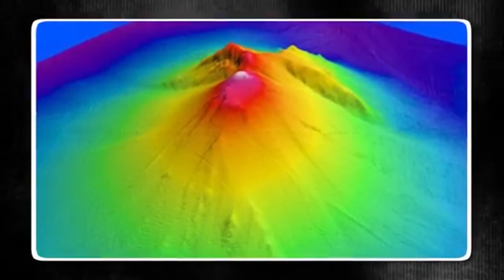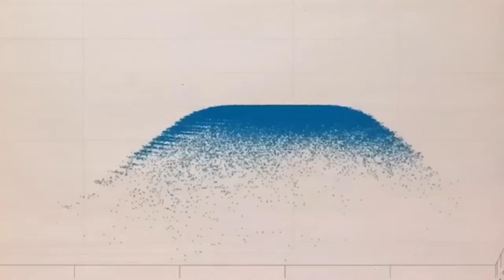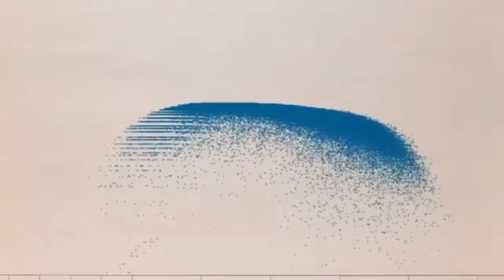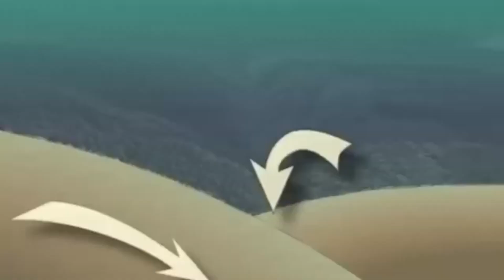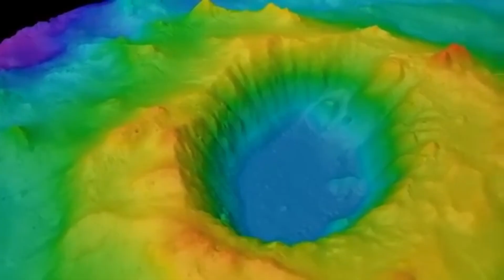A Huge Underwater Volcano Has ERUPTED Near the Deepest Place on Earth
A jaw-dropping natural phenomenon has taken the world by surprise as a colossal underwater volcano erupts near the Mariana Trench—the deepest point on Earth! This unprecedented event has scientists and explorers captivated, revealing a fiery spectacle hidden beneath the ocean's surface. In this video, we dive deep into the heart of this underwater marvel, exploring the power of nature's fury and the mysteries it unveils about our planet's most unexplored depths. Join us as we uncover the incredible details behind this volcanic eruption, examining how it impacts marine life, alters the seafloor, and sends ripples of energy through the Earth's crust.

Learn about the extraordinary challenges faced by researchers as they document this once-in-a-lifetime event, capturing the raw beauty of lava meeting water and the fascinating science behind these underwater giants. Get ready for stunning visuals, expert insights, and a front-row seat to an event that's reshaping our understanding of the Earth's hidden forces. If you’re as fascinated by the wonders of our planet as we are, don’t miss this thrilling exploration of a natural wonder like no other! 🌋🌊